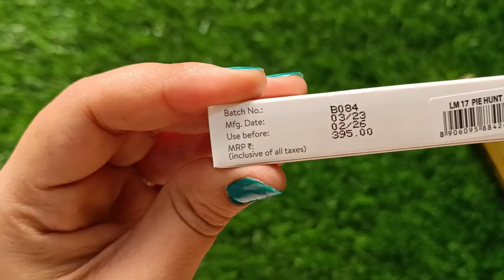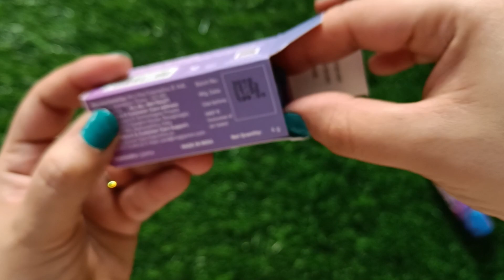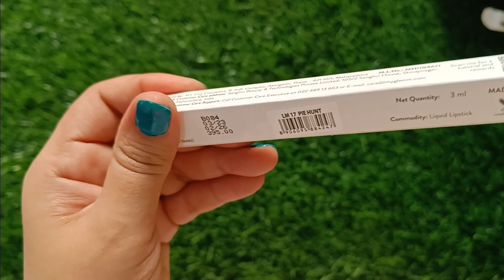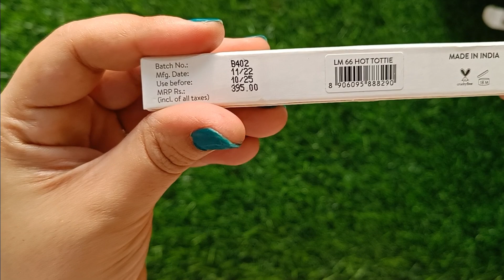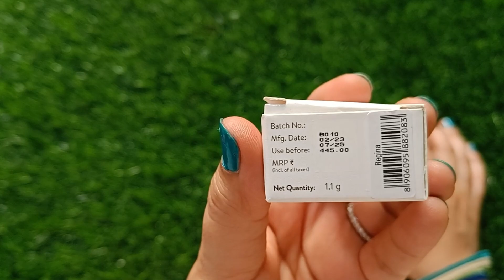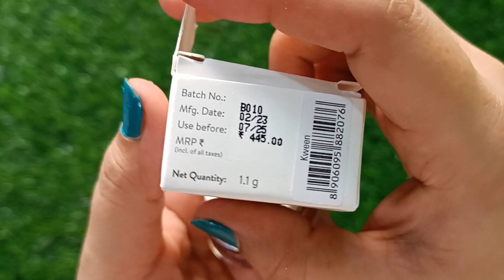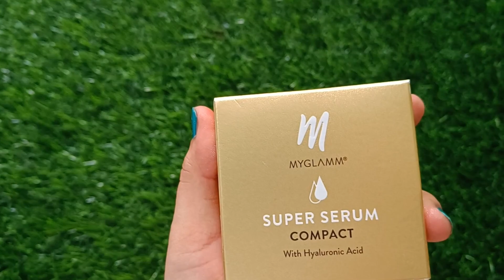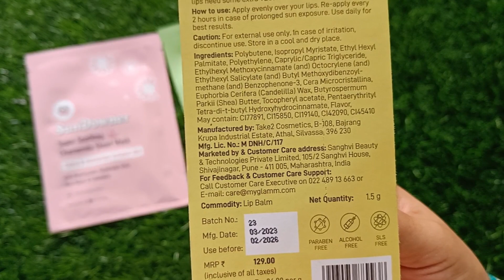MYGLAMM BHAYANKAR LOOT 🤯 NEW COUPON CODE NEW PRODUCTS UNBOXING 🔥